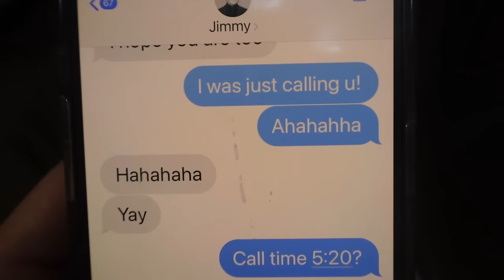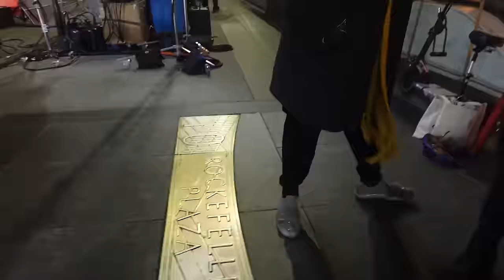The Weekly Grail: Backstage at SPAMALOT with Leslie Rodriguez Kritzer, Episode 3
In the third episode of The Weekly Grail with Leslie Rodriguez Kritzer, it’s Nik Walker’s birthday! We also meet a dapper doorman and dresser extraordinaire Ashley Timm, and see how one of the show’s breathless quick changes is done. There’s also a 5 a.m runthrough of “Always Look on the Bright Side of Life” at Rockefeller Center ahead of an appearance on The Today Show. Don’t forget Michael Urie’s dog!